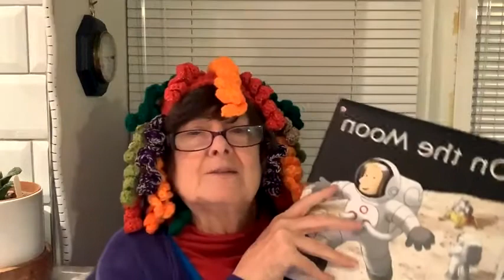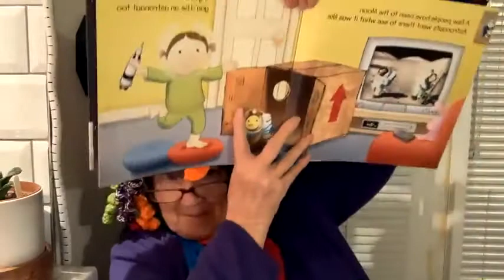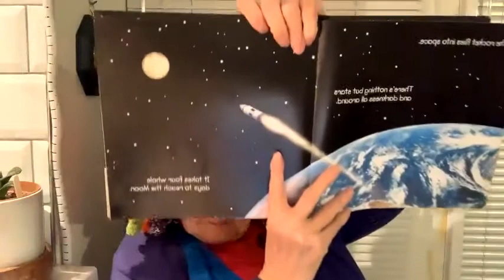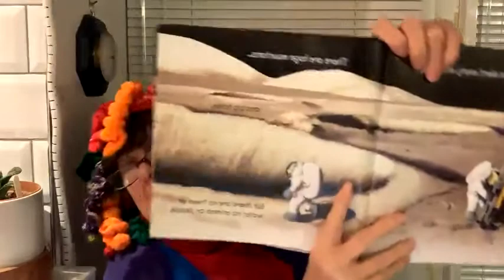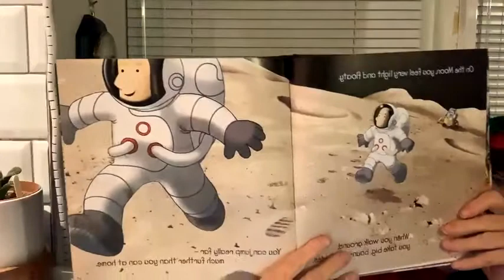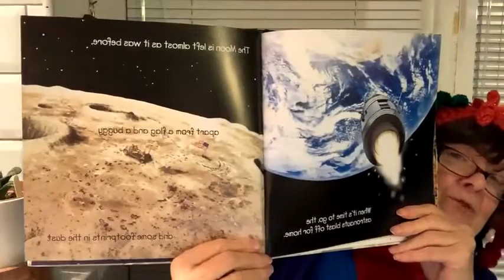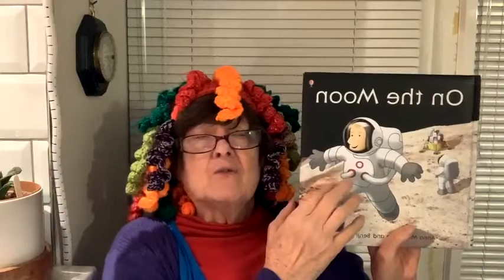Golivegranny on Friday 26th February 2021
Originally livestreamed on facebook Friday 26th February 2021

Golivegranny broadcasts usually happen just after 10 pm UK time and currently weekdays only. The community share information about all sorts of things but many are knitters and crocheters and love to create for charity.

We love to celebrate the highs and commiserate on the lows and tonight we celebrated birthdays .

Stevo and Kai Hull joined me in the broadcast tonight. I like to bring community members in and we love to promote independent businesses

Thanks for support from
Dave of Iographer